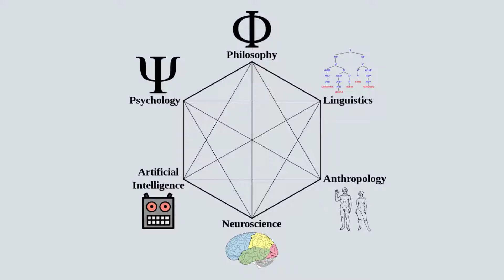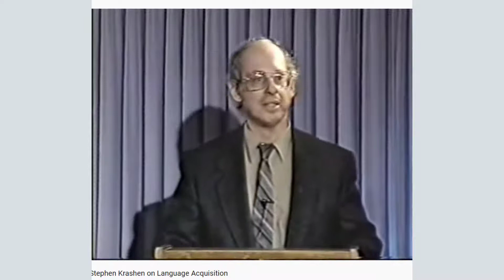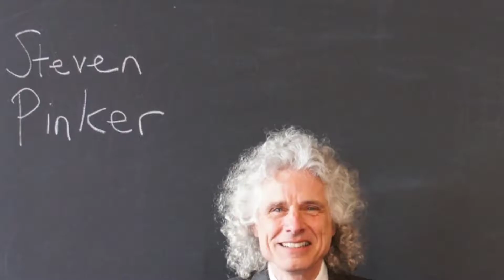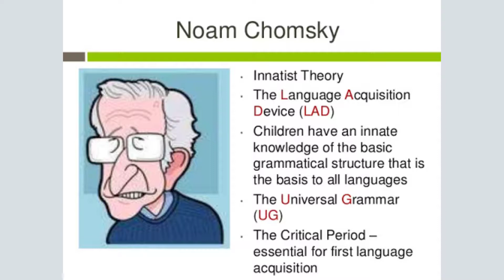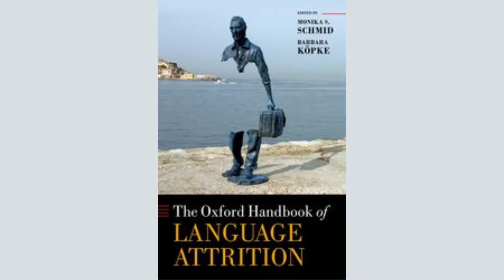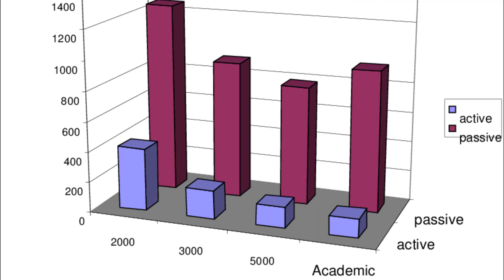A melhor maneira de aprender um idioma como um poliglota [cientificamente comprovado]